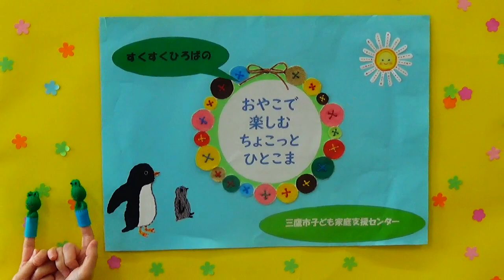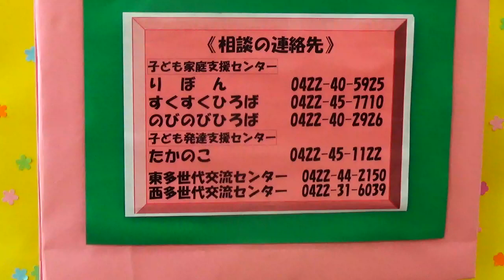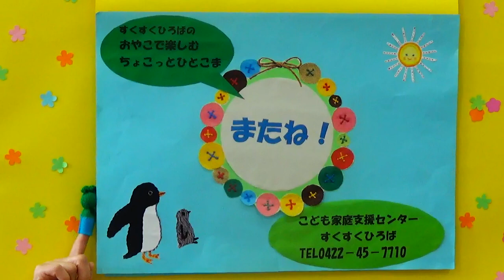【小さなお子さん向け】親子で楽しむチョコっとひとこま「ふれあいあそび」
三鷹市子ども家庭支援センターすくすくひろばの親子あそびの動画です。

すくすくひろばでは、0～3歳のお子さんとその保護者を対象に、遊びや交流の場の提供、育児講座、子育て相談などを行っています。